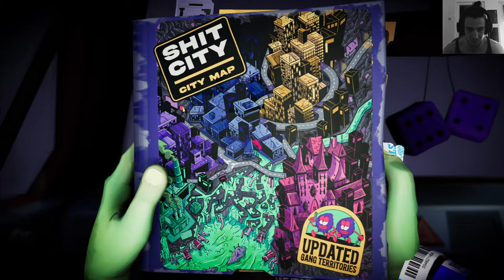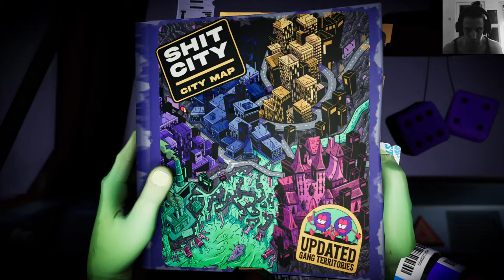Anger Foot 2k Let's Play Part 10, Sewer Parcour last levels